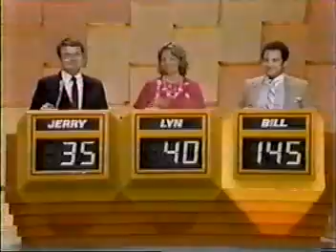Sale of the Century Jerry Lyn Bill